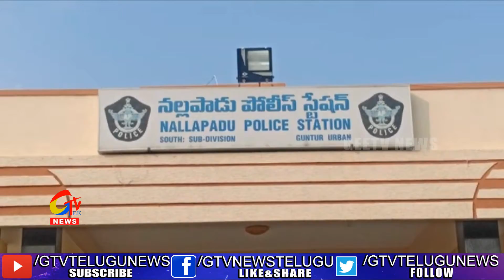Women In The Capital,Who Dont Know Why They Were Arrested || GEE TV